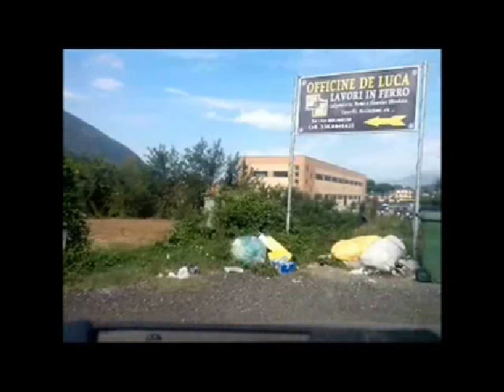cava tour tra la spazzatura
una volta una citta pulita ma oramai piena di spazzatura ovunque specialmente la domenica che la citta dovrebbe essere pulita